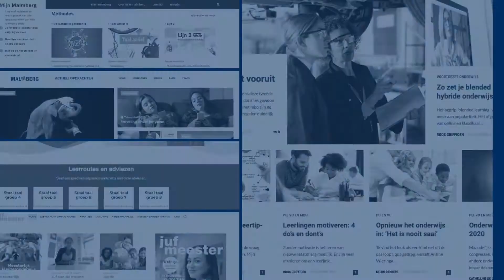Decembergroet 2020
Decembergroet van Malmberg voor alle onderwijsprofessionals.